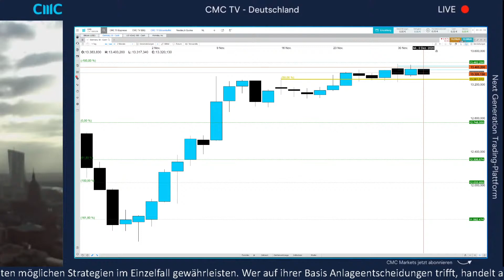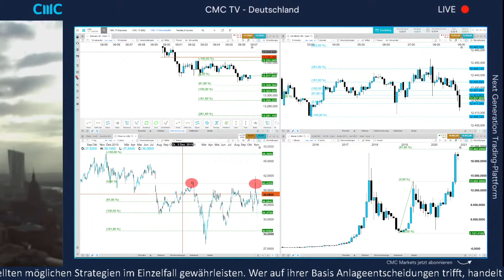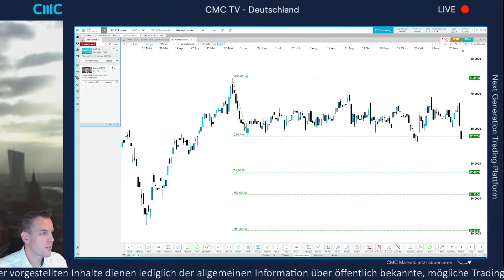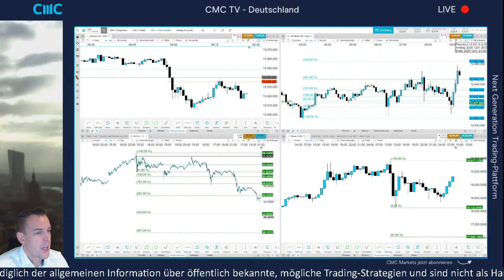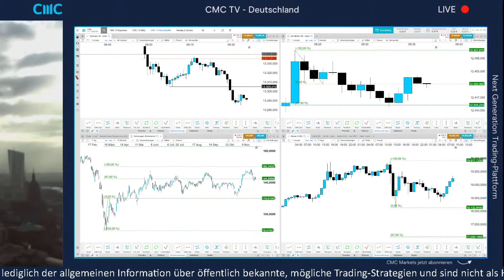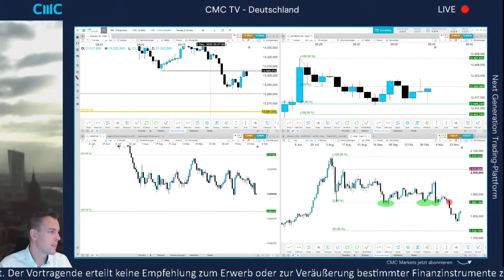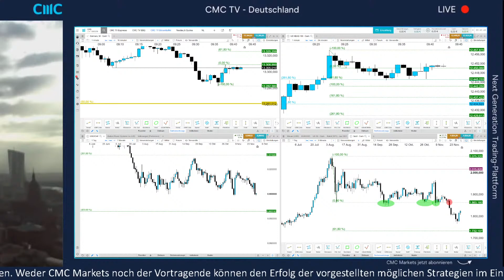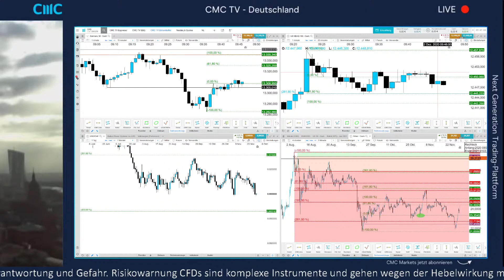Rally bei Gold intraday (CMC Börsenbuffet 2.12.20)